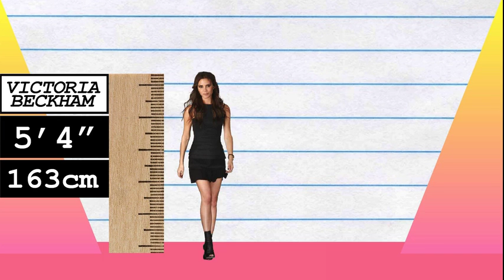How Much Taller? - Victoria Beckham vs Emma Stone!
We compare Victoria Beckham and Emma Stone in height, visually and with data, and reveal just how much the difference is between the fashion designer/singer and actress!